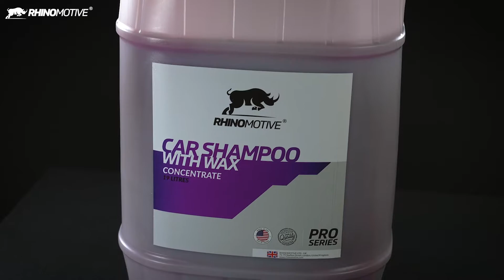CAR SHAMPOO WITH WAX 19L R1832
FEATURES/ ADVANTAGES
• Effective car wash formula
• Heavy alkaline
• Contains wax
• Bodyshop safe

APPLICATION/ USE
• Shake well before use
• Dilute shampoo as per the mixing ratio
• Rinse the car thoroughly to remove any grit that
could scratch the paint surface
• Wash vehicle using RHINOMOTIVE Wash Mitt
Glove R1809 or RHINOMOTIVE Car
Wash Sponge R1807
• Rinse thoroughly
• Dry with RHINOMOTIVE Magic Absorbent
Towel R1802

TECHNICAL SPECIFICATIONS
• Physical State: Soap liquid
• Colour: Purple
• Scent: Cherry
• Water Soluble
• Volume: 19 Liters